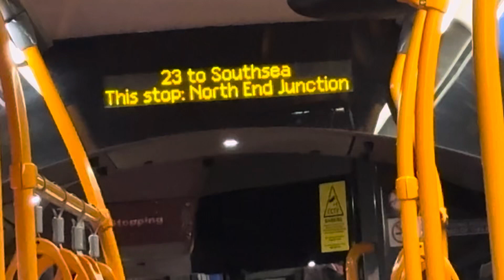23 to Southsea ibus || onboard SN69 ZHX 26295